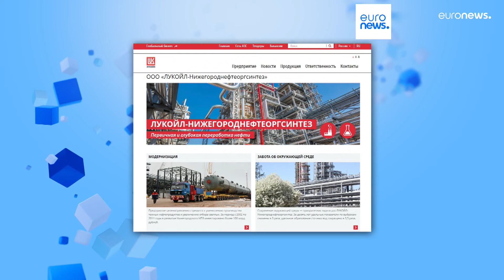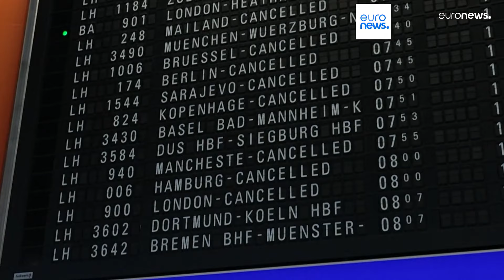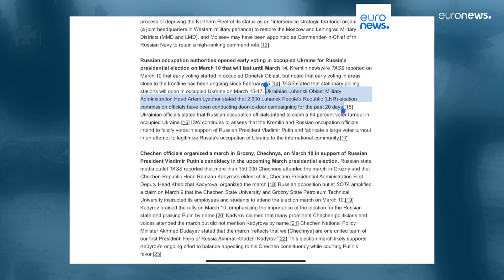Latest news bulletin | March 12th – Evening